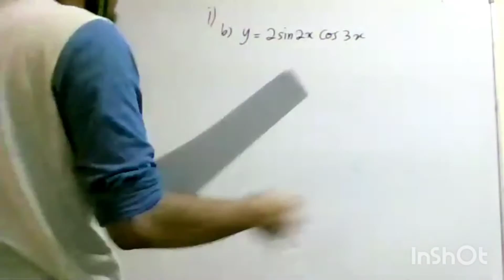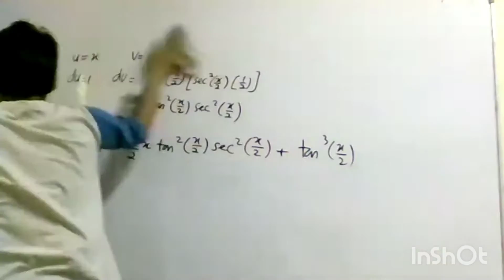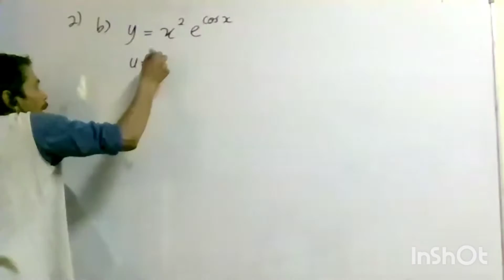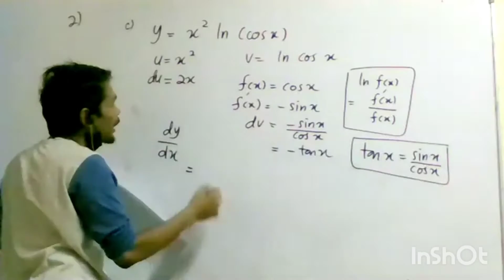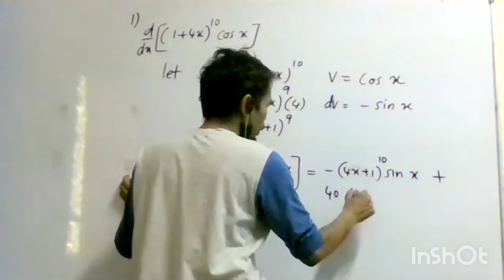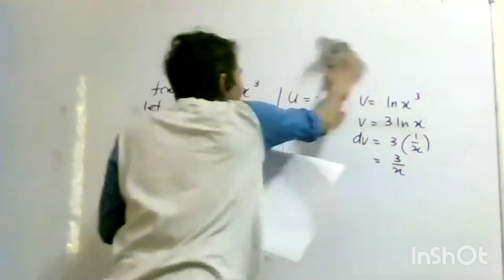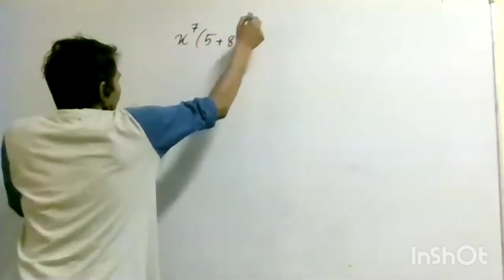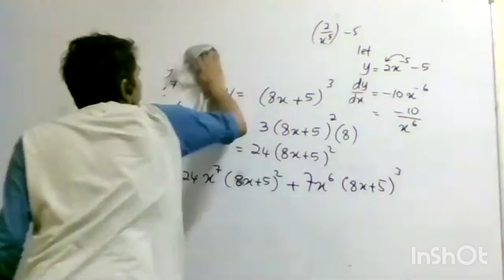Addmath Cg Man : IGCSE F4 Differentiation part 2 , exponent, trigo